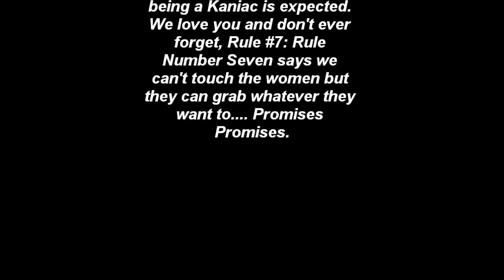Christian Kane Sacramento Show photos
These are the photos I took of Christian and Co when they came and rocked the house at Stoney's Rockin Rodeo here in Sactown. Unforgettable.